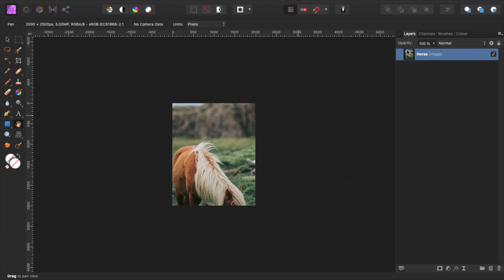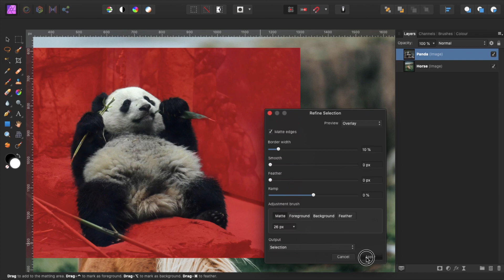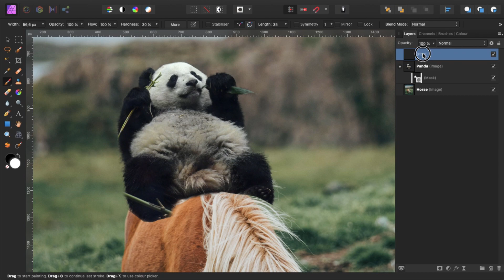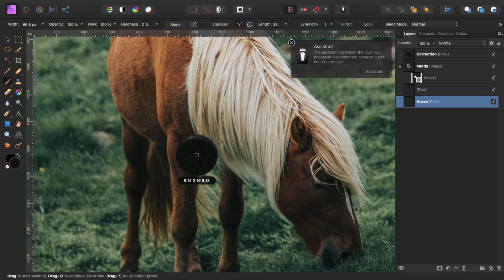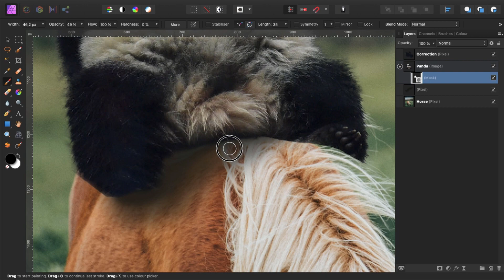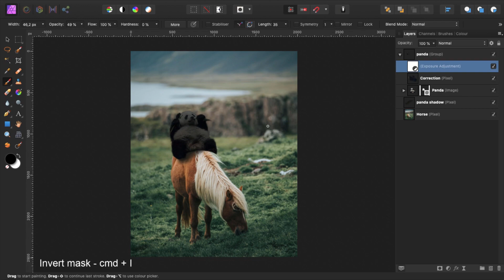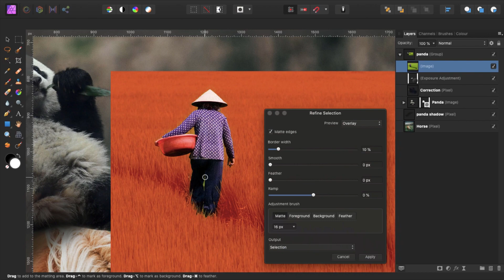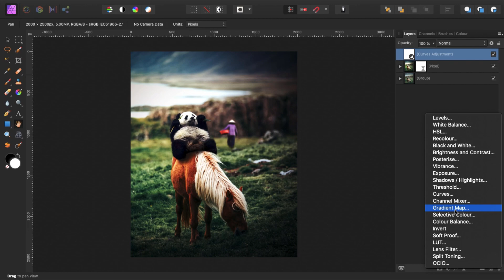How to Create this FUN and EASY Photo Composition in Affinity Photo! | Beginners Tutorial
🔥Level Up Your Art With The MOST Complete Affinity Brush Bundle:
Welcome to my first ever AffinityPhoto tutorial!
In this video I will show you step-by-step how you can re-create this fun and easy photocomposition.